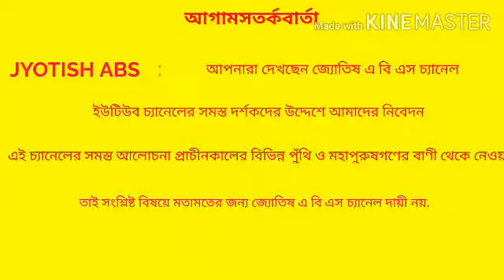# রাস্তায় এই জিনিসটি পেলে আপনি বিরাট ভাগ্যবান. # Rastai ei jinishti pele apni virat vagyaban # Money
# Rastai ei jinish ti pele apni virat vagyaban.

# আমাদের আরও ভিডিও পেতে নিচের লিংক এ ক্লিক করুন. আমাদের আর ও একটি জ্যোতিষ বিষয়ক চ্যানেল """Bubul Shastry """

এখানে আপনারা প্রতিদিন নতুন নতুন জ্যোতিষ বিষয় প্রোগ্রাম দেখতে পাবেন. ভালো লাগলে ভিডিও শেয়ার করবেন ও লাইক করবেন. আমরা সর্বতো ভাবে চেষ্টা করি যাতে আপনারা ভালো থাকেন. তার জন্য আমরা পরিশ্রম করে ভিডিও তৈরি করি. ঈশ্বর আপনাদের সকলের মঙ্গল করুক.